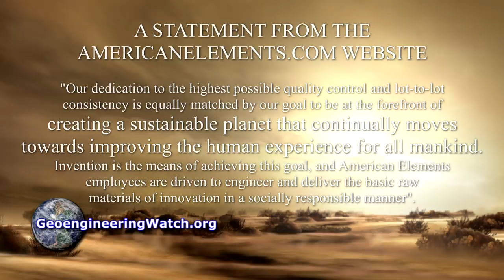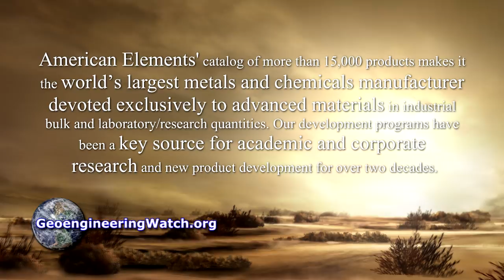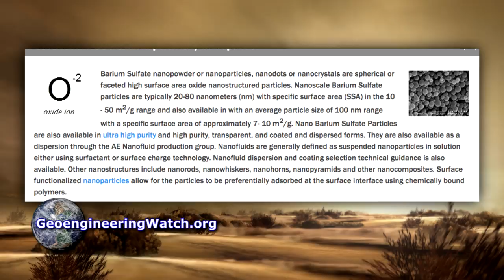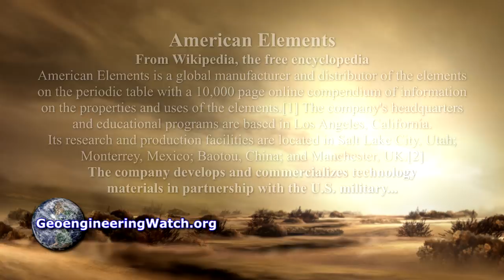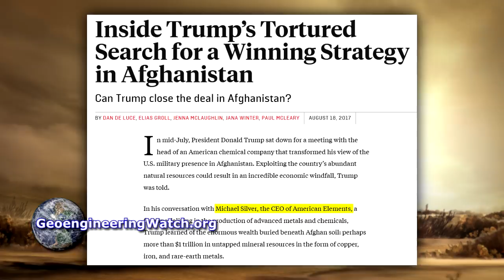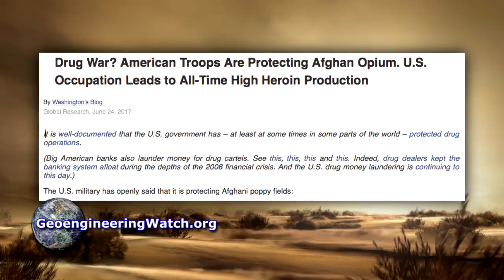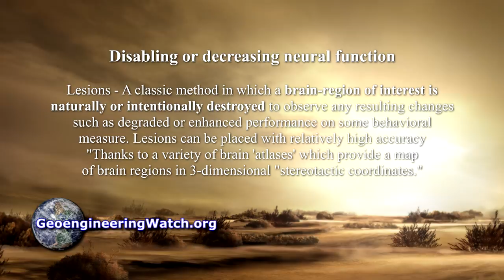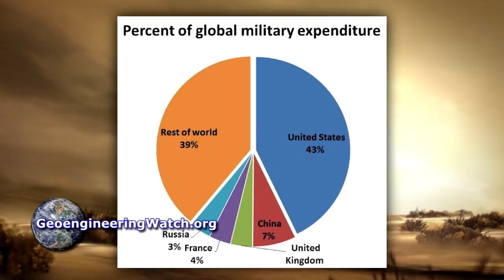Has The Primary Geoengineering Materials Supplier Been Identified? ( Dane Wigington )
TO READ OR POST COMMENTS ON THIS VIDEO, PLEASE GO DIRECTLY TO THE ARTICLE

The global climate engineers are spraying unimaginable quantities of materials into skies all over the world as part of the ongoing geoengineering / solar radiation management assault. The world's most recognized geoengineer, Dr. David Keith, has stated on the record a goal of putting 10,000,000 tons of aluminum nanoparticles into the atmosphere annually as part of the solar radiation management operations. Where could this much highly refined and specialized material come from? What company or corporation could have the capacity and global network to meet the demand of climate engineering operations all over the world? Who is at the head of such a company if it exists? Many of these answers may now have been found, this 11 minute video is a short exposé of the American Elements Corporation and it’s CEO.
The effort of pulling back the curtain (and exposing the criminality behind it) is a responsibility we all must bear. With each passing day more of Earth’s remaining life support systems are being decimated by the ongoing climate engineering juggernaut of insanity.
All of us are needed to help with the effort of sounding the alarm, all of us. Share credible data with others effectively and efficiently, make every day count.
Dane Wigington